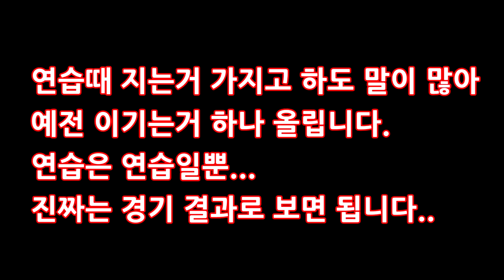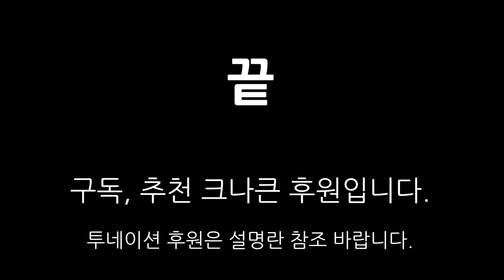백성열 vs하제용 팔씨름